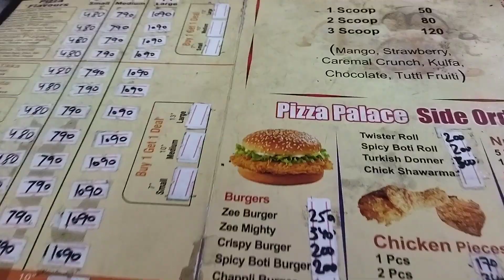Ye kia howa ajj mere dost k sath😱😱 ??